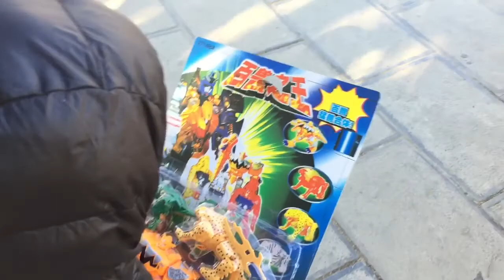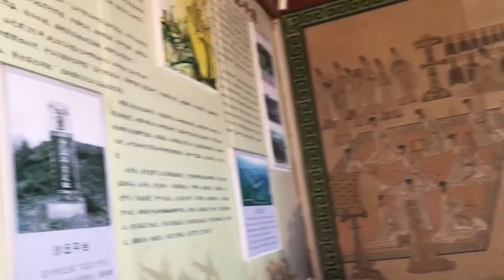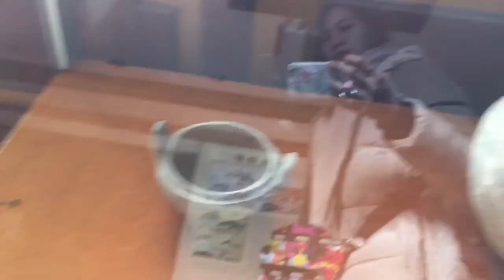Handan Congtai Park 邯郸丛台公园 (China)